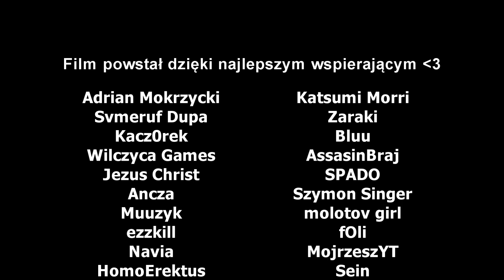Najbardziej żenujący champion w lidze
Subisulkaj plz c: i w dzwona też możesz przyje**ć

jak to czytasz to napisz w komentarzu "pomidorowa "